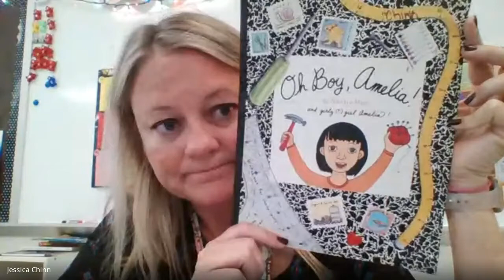Book Tasting Oh Boy, Amelia